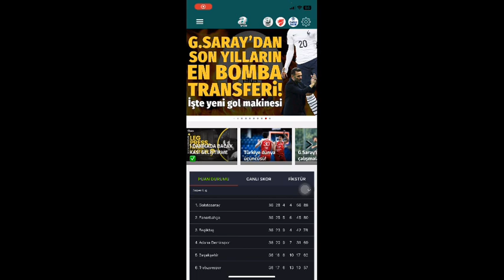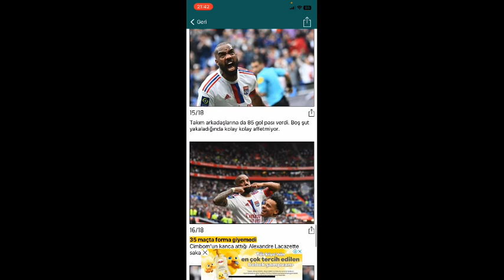GALATASARAY'DA LYONDAN LACAZETTE BOMBASI!